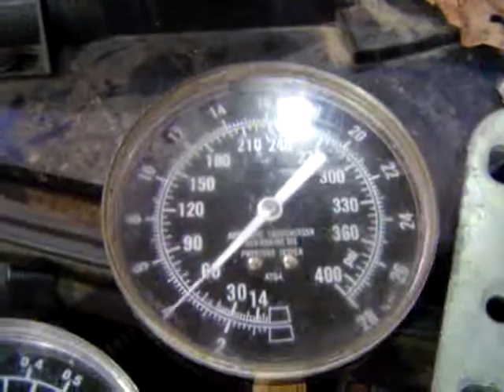2004 GTO ENGINE RUNNING